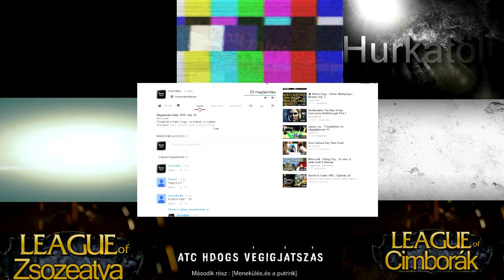Far Cry 4 Gameplay [HUN] Ep.12 [Szilveszteri Kiadás]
Gépem:
-Proci: i5-4670
-Alaplap : Gigabyte H87-HD3
-Ram: Kingstone Hyper X tipus khx1600c10d3b1/8g
-Coolermaster Ház
-Microsoft sidewinder x6 billentyűzet
-Xtrust egér

Zsozeatya,Gameplay,Humor,Játék Bemutató,Bemutató,végigjátszás,Zsoze.Zsozé,Zsozé atya Far Cry 4 Far Cry 4 Sorozat Far Cry 4 végigjátszás